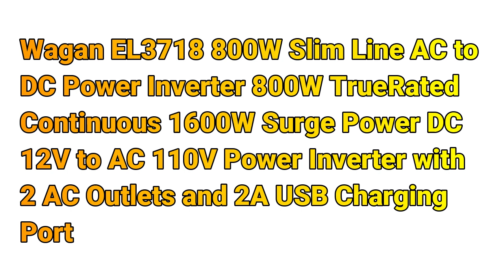Wagan EL3718 800W Slim Line AC to DC Power Inverter 800W TrueRated Continuous 1600W Surge Power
Wagan EL3718 800W Slim Line AC to DC Power Inverter 800W TrueRated Continuous 1600W Surge Power DC 12V to AC 110V Power Inverter with 2 AC Outlets and 2A USB Charging Port.

Our SlimLine 800W Inverter is high output, compact, and slim; hence the reason it is a part of the Slimline Inverter family. Designed to be compact, lightweight, and offering full 800 watts of continuous TrueRated power; the SlimLine 800W is the solution to your power needs.

Taking cues from its big brother, the SlimLine 800W Inverter is small in size, but offers huge performance. 800 Watts of continuous TrueRated power, 2 AC receptacles (wall power outlet) as you’d find in your home, 2.1A USB Power Port, thermal cooling fans, and a slew of safeties built in, the SlimLine 800W Inverter is exactly what you’ve been looking for!